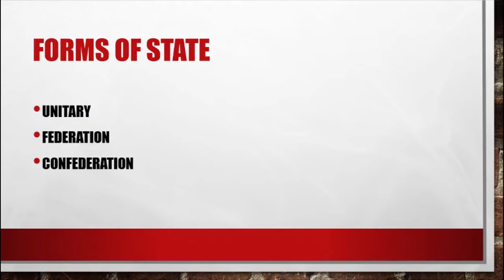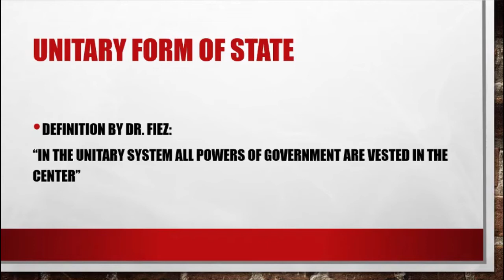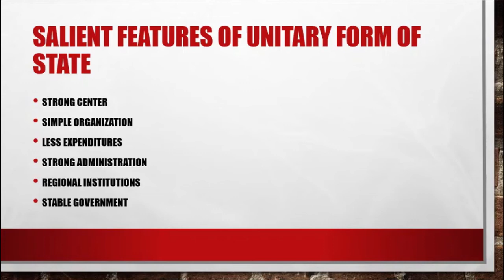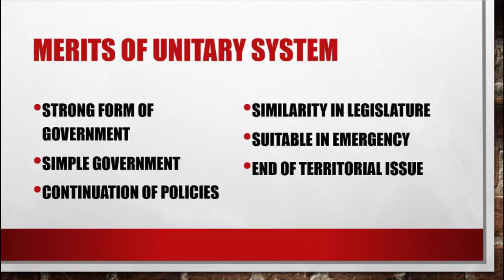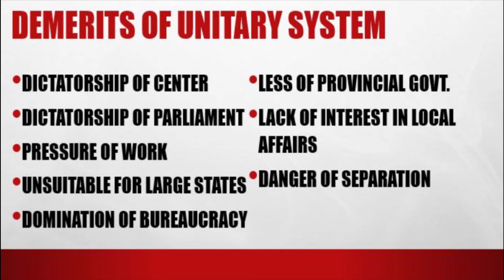ADP Political Science Lecture 4 Unitary form of State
This lecture explains unitary form of state and its merits and demerits.